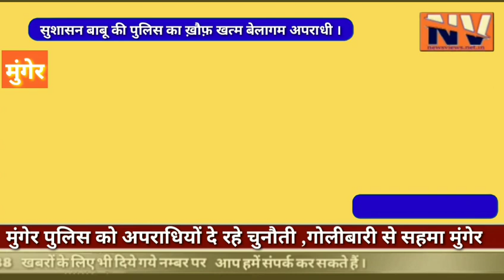वाह रे सुशासन बाबू की सरकार ,न जानता सुरक्षित और ना ही नेता सुरक्षित। फिर चली मुंगेर में गोली ।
मुंगेर में जिला परिषद के पूरे परिवार को खत्म करने की खुलयाम धमकी ।